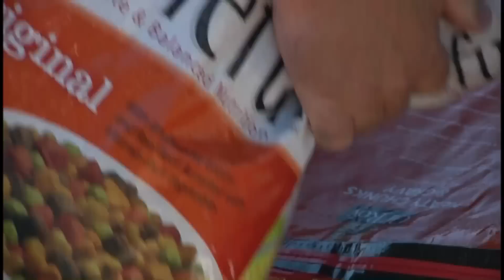Horry County residents try to aide Sandy victims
Dozens came out today to pack a moving truck with supplies for storm torn New York and New Jersey. It was held by retired police, many who have ties to those northeast.